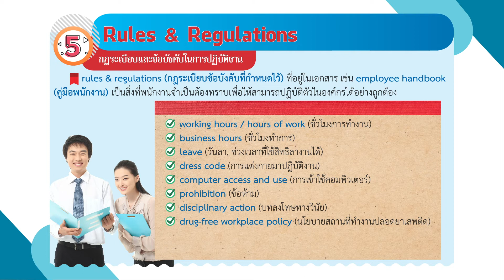12 Rules Regulations